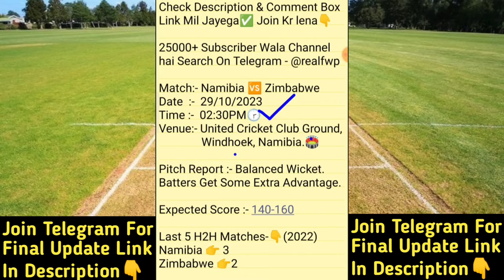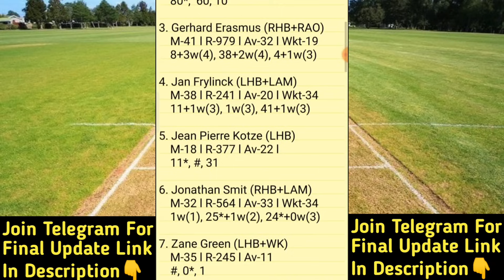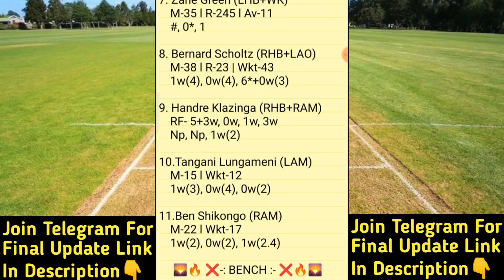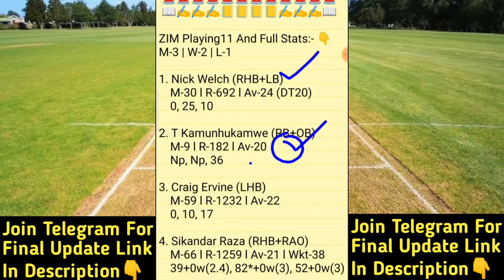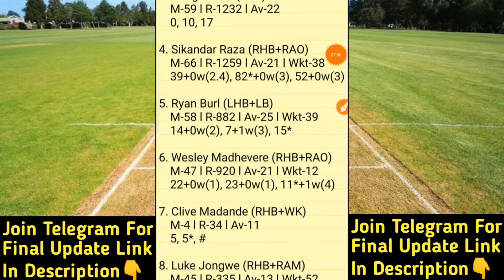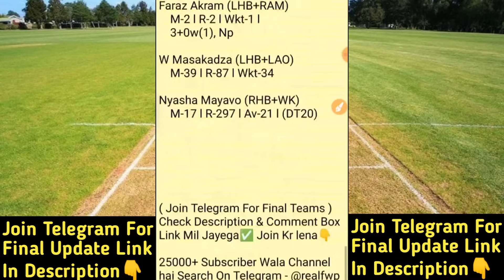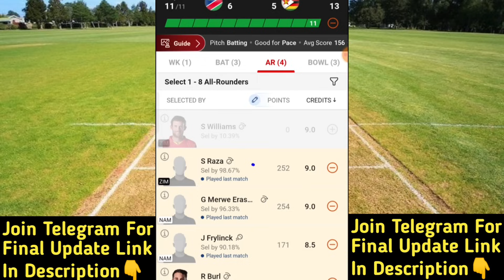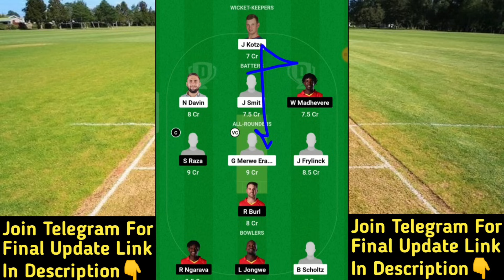NAM vs ZIM Dream11 Prediction | NAM vs ZIM Dream11 Team | nam vs zim today 4th t20 match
NAM vs ZIM Dream11 Prediction
nam vs zim dream11
NAM vs ZIM 4th T20I Team